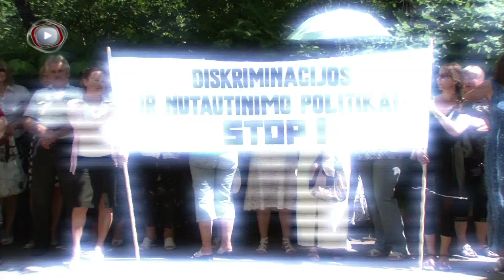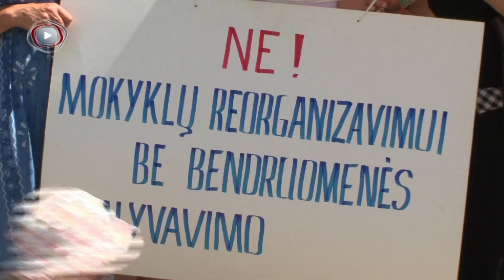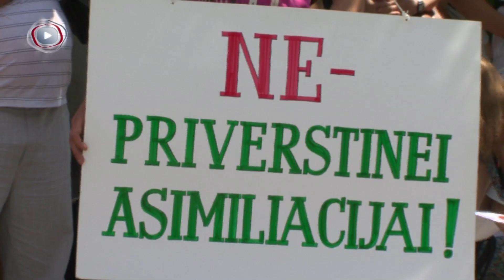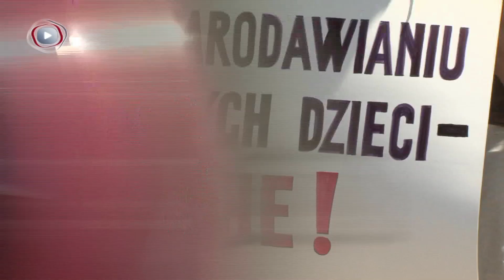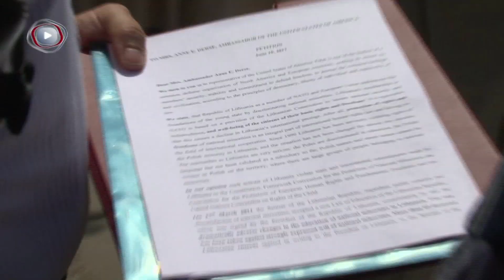Litewscy Polacy pod ambasadą USA